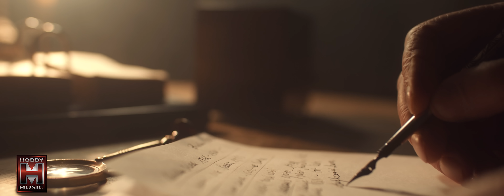Carmen de la Salciua - De ce ne fură banii tinerețea | Videoclip Oficial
🌟 Manele noi 2024 de la Carmen de la Salciua, cu melodia, „De ce ne fură banii tinerețea” 🎶🔔 Dacă ți-a plăcut „De ce ne fură banii tinerețea”, nu uita sa te abonezi la canalul nostru de YouTube

Asculta manele noi de la Carmen de la Salciua si petrece romaneste pe ritmuri autentice!

Bucurați-vă de noua melodie „De ce ne fură banii tinerețea”, interpretată de Carmen de la Salciua! Îi multumim lui Carmen pentru interpretarea frumoasa a acestei melodii, iar pe voi va invitam sa o ascultati si nu uitati sa dati like si sa o distribuiti! 🛎️🥳

Nu rata cele mai noi manele și vizionează videoclipurile oficiale de la Hobby Music Official 👇🏻:

► Versurile Oficiale ale melodiei *De ce ne fură banii tinerețea*

Strofa 1
Stau și privesc în oglinda
Si încep sa mă gândesc
A-nceput sa mă cuprindă
Teama ca îmbătrânesc
.se repetă.

Refren
De ce ne fură banii tinerețea
De ce nu mai știm sa trăim
De ce ne piere Doamne,frumusețea
Și nu mai știm cum să iubim
.se repetă.

Strofa 2
Puterea încet mă lasă
Si copiii mari îmi cresc
Unde ești viață frumoasa
In loc as vrea sa te opresc
.se repetă.

Refren
De ce ne fura banii tinerețea
Si nu mai știm cum sa iubim
.se repetă.

Refren
Și nu mai știm cum sa iubim
.se repetă.

🥳 Dacă ți-a plăcut aceasta melodie, nu uita sa îi urmărești pe *Carmen de la Salciua și Hobby Music Official* :

➤ *Urmărește-o pe Carmen de la Sălciua și pe rețelele de socializare* :
📞 Contact Evenimente Carmen de la Sălciua: + 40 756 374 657

➤ *Urmărește Hobby Music Official și pe rețelele de socializare* :
👉🏻 Contact HobbyMusic Production/ Grigorie Ștefănică: 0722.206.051

►Credite:
🎤 Voce: *Carmen de la Salciua*
✍🏻 Text:*Andrada Abrudan*
Compozitie: *Claudiu Stingaciu*
🎧 Studio: *Hobby Music Records*
🎹 Orchestrație: *Adrian Seban & Sergiu Pelle*
🎧 Asistent Vocal: *Adrian Serban*
🎶 Voice design: *Sergiu Pelle*
🎹 Mix-master: *Sergiu Pelle & Grigorie Stefanica*
🎻 Vioara: *Claudiu Stingaciu*
📹 Video: Kamarad

*Publishing: Better Music Distribution*

©️2024 HobbyMusic Records. Pentru a evita încălcarea drepturilor de autor, vă rugăm să nu încărcați acest cântec pe canalul dumneavoastră. Canal de YouTube administrat de *BM | bettermusic.ro*